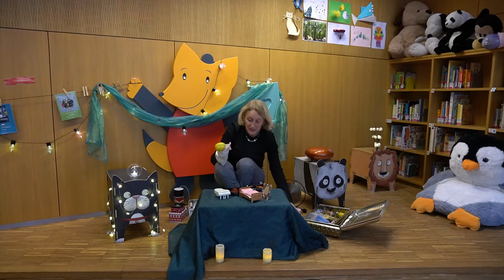La Belle et la Bête - racontée par Sylvie Beythan-Ory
Chers enfants

Nous avons eu le grand plaisir d'acceuillir et d'écouter Sylvie Beythan-Ory et son récit de l'histoire classique de la Belle et la Bête.

Bonne écoute :)
Team Tuffi